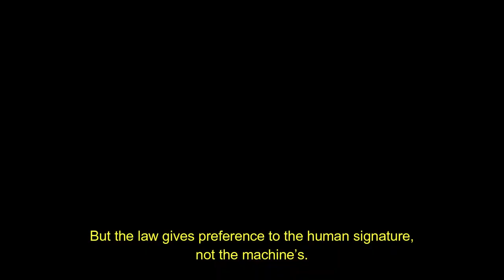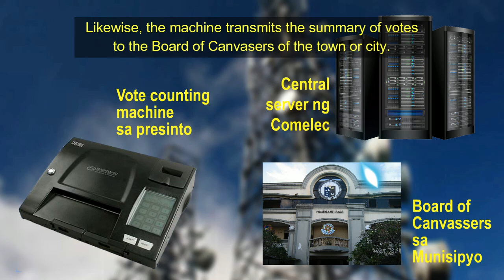Henyong Henyo 1 (with English subs)